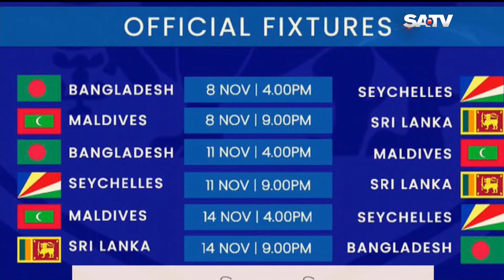SPORTS UPDATE | 08.11.21 | SATV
SA TV Location:
Bangladesh